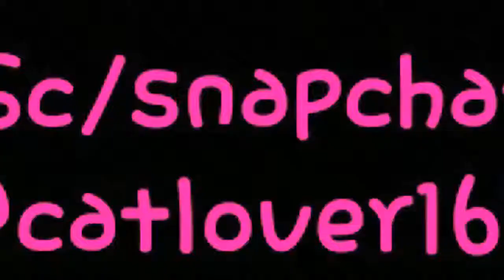The Trolls poppy and branch